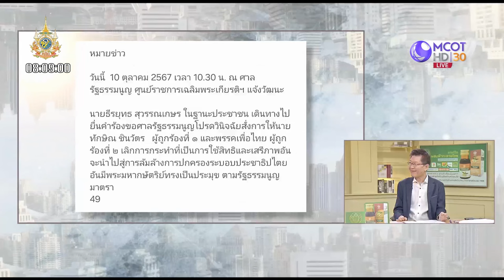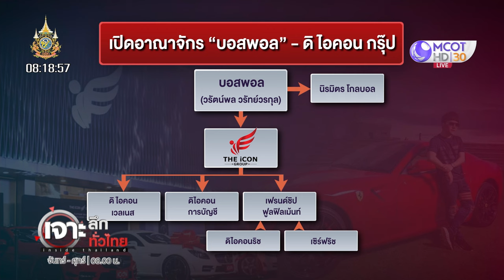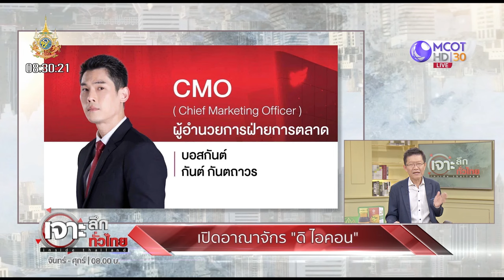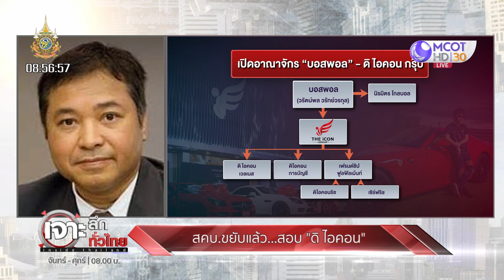(คลิปเต็ม) สคบ. ขยับแล้ว! เร่งสอบ ‘The iCON GROUP’ (10 ต.ค. 67) | เจาะลึกทั่วไทย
00:00 เล่นใหญ่ไปนะ...พี่ไพบูลย์
10:18 เปิดอาณาจักร “ดิ ไอคอน”
27:39 สุดยอด ! “ดิ ไอคอน” ใช้กูรูธุรกิจสร้างภาพ
30:00 “แซม” ขอหลักฐาน... “ดิ ไอคอน” หลอกลวง
31:42 สคบ.ขยับแล้ว...สอบ “ดิ ไอคอน”
51:10 “บิ๊กต่าย” ตั้งทีมสอบปม “ดิ ไอคอน”
59:32 แค่นี้หรอ!...พี่ไพบูลย์